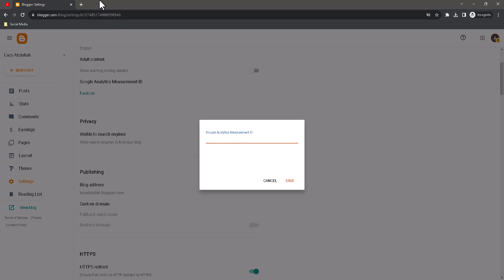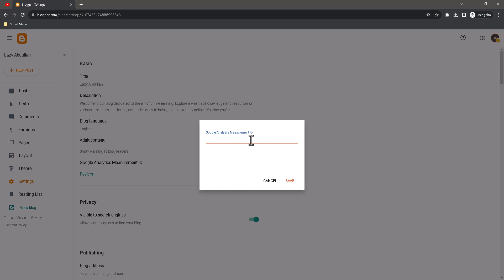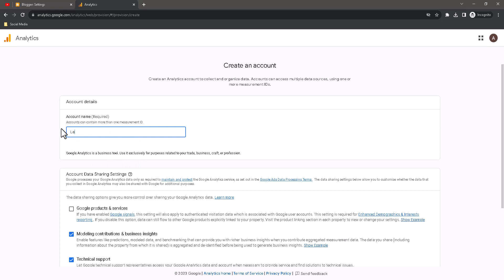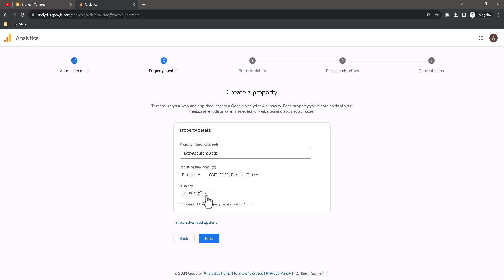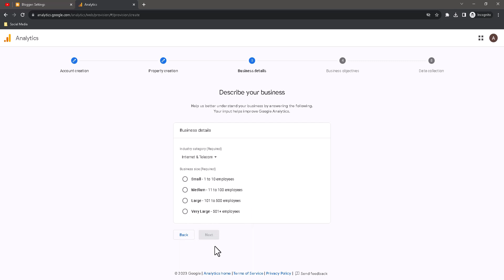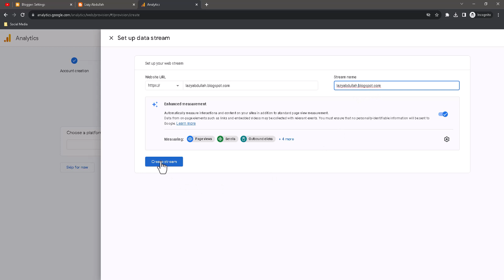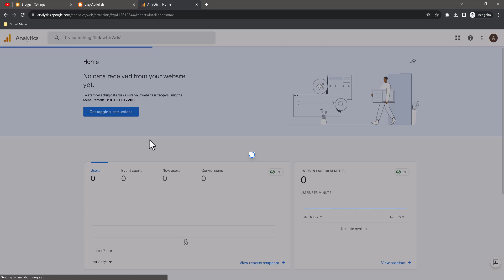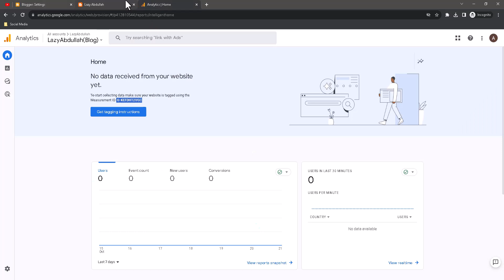How to Integrate Blogger with Analytics GA4 - Urdu/Hindi - Blogger Course Beginner to Pro-Lec 7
Welcome to Lecture 7 of our "Blogger Course - Beginner to Pro," presented in Urdu/Hindi. In this session, we'll show you how to integrate your Blogger blog with Google Analytics GA4. Unlock the power of data and insights to understand your blog's performance and audience better.

In this lecture, you will learn:

The process of integrating Blogger with Google Analytics GA4.
Analyzing key performance metrics and audience behavior.
Using data to refine your blogging strategy.
This lecture is a significant step in your journey to becoming a Blogger pro, and we're here to provide you with the skills you need.

Blogger Course
Blogger and Google Analytics
GA4 Integration
Blog Analytics
Urdu/Hindi Blogging Course
Lazy Abdullah
Step-by-Step Blogger Guide